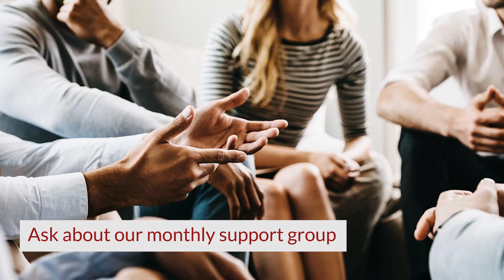Folsom Means Business: Country House Residence